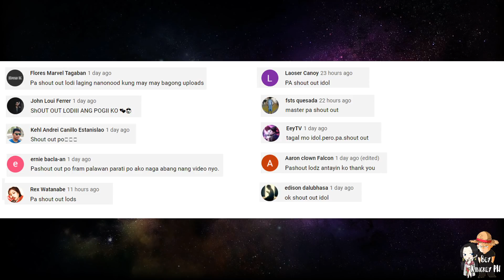Ang pagkatalo ni Kaido | One Piece | Tagalog Theory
Maraming salamat po sa patuloy parin na nanunood sa mga video ko

I do not any of the music.

Please support by buying the works of Eiichiro Oda